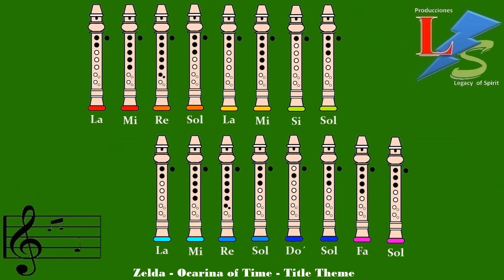Zelda - Ocarina of Time - Title Theme en Flauta "Con Notas Explicadas"